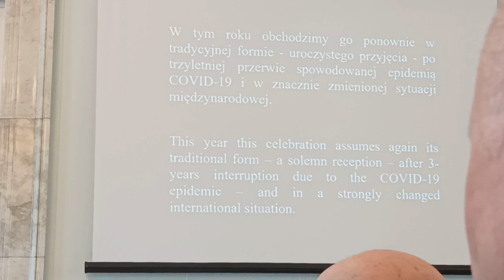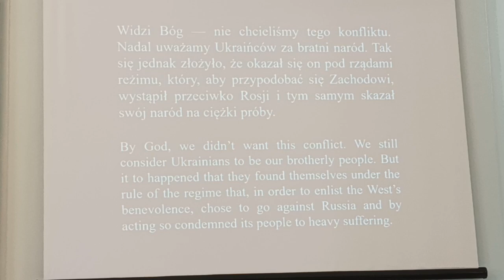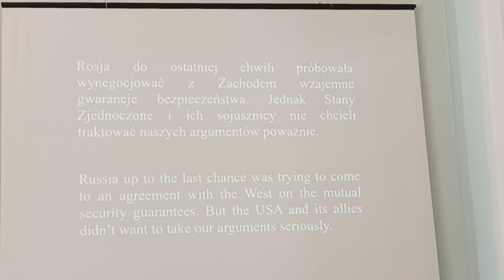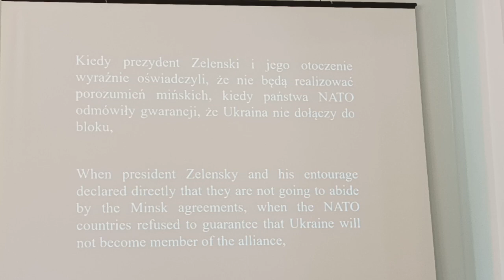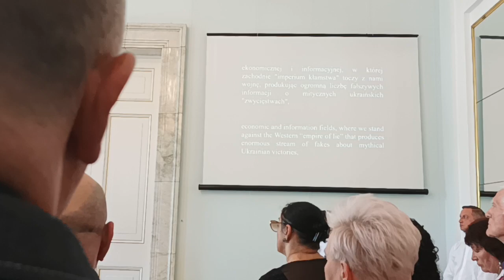10 czerwca 2022 r. - Dzień Rosji w Ambasadzie Federacji Rosyjskiej w Warszawie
Przemówienie Pana Ambasadora Federacji Rosyjskiej w Warszawie na przyjęciu  z okazji Dnia Rosji obchodzony 10 czerwca w budynku Ambasady FR w Warszawie przy ulicy Belwederskiej .
Dziękujemy za wsparcie dla kanału
Nabil Malazi w CITI HANDLOWY , pod tytułem "DAROWIZNA"
Zrzutka, która jest dla mnie bardzo ważna, jest już aktywna. Jeśli możesz, proszę wesprzyj ją wpłatą lub udostępnij
Z góry bardzo Ci dziękuję. Pozdrawiam serdecznie